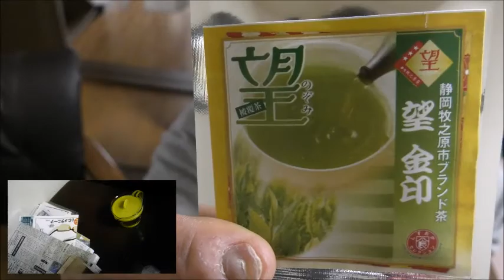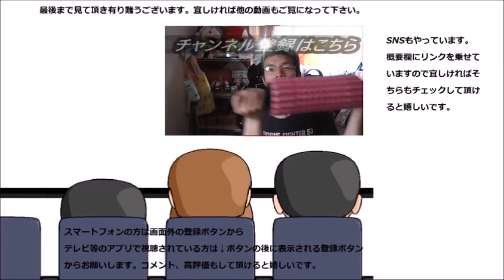荒緑園の望と言う緑茶を飲んでみたら名前の通り……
荒緑園の望と言う緑茶を飲んでみました。すると名前の通り私の望を……